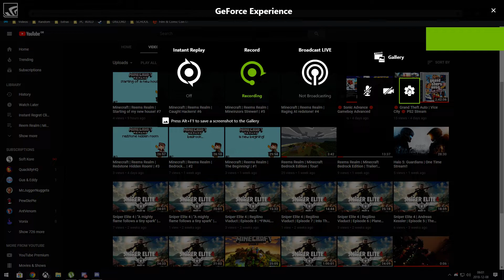Update!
Yo you guys Priime here.
So guys tomorrow / 10/12/2018 The Forest gets the new update! Check out the trailer here! |
This Update is going to be huge! So guys please check out my stream I'll hopefully do them daily!
LINKS
RULES
1. Be Nice In Comments
2. Don't Release Personal Details
3.Don't Put Websites In comments